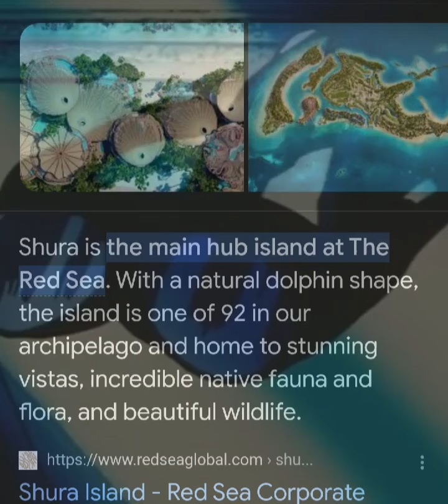Fist Of The North Star IRL???!!!